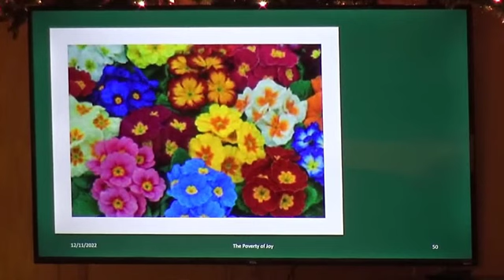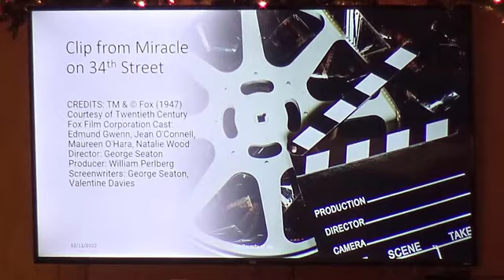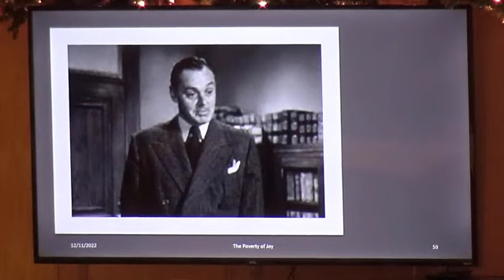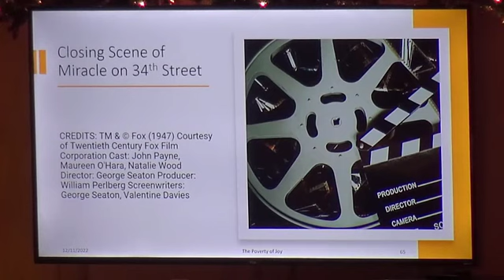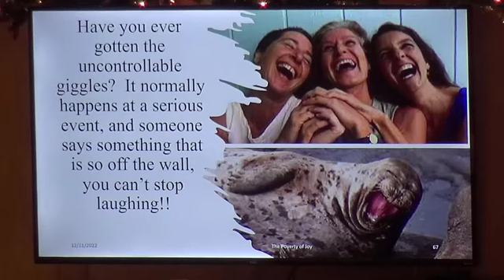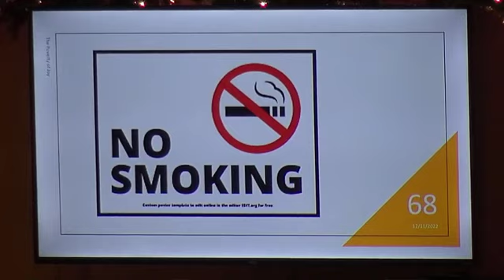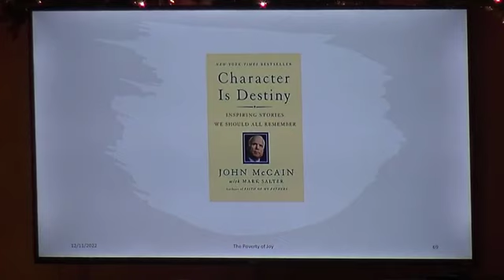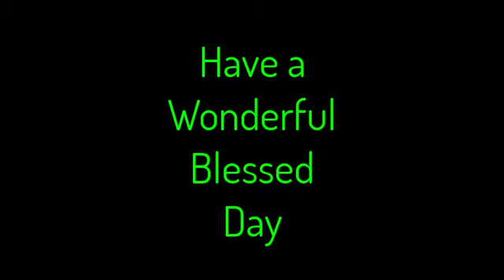Lely Presbyterian Church Sermon - 12-11-2022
From Miracle on 34th St.: I Believe